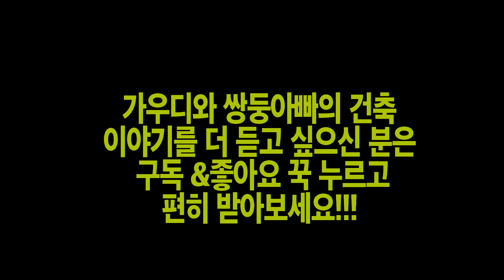가우디 건축강의_Ep.8. | '가우디가 설계한(?) 몬세랏 수도원의 카마린'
[자칫 놓치기 쉬운, 그러나 놓치고 후회하면 이미 늦습니다. 스페인 건축 전문가가 추천하는 스페인 건축여행 포인트 #1]

가톨릭 성지처럼 여겨지는 카탈루냐 몬세랏 수도원에 가우디의 발자취가 있다구요? 예, 있습니다. 가우디의 작품이라고 까지 말하기엔 무리일지 모르겠으나 분명 가우디의 손길이 닿은 공간이라고는 할 수 있습니다.

가우디는 자신을 가르쳐 준 선생님이었던 건축가 '파울라 데 비야르 이 로사노'를 도와 그가 서명한 프로젝트 즉, 몬세랏 수도원 성당의 카마린 소성당 작업에 참여했습니다. 그리고 여러 가우디 연구자들이 이 작업을 실현된 가우디의 첫번째 건축작업으로 꼽곤 합니다. 이 작품의 진정한 작가가 누군지는 여전히 수수께끼로 남아있다고 밖에는 할 수 없겠네요.

건축가라면, 혹은 건축에 관심을 갖고 있는 여행자라면 놓치기 아쉬운 장소들을 꼽아보고 있습니다. 오늘은 그 첫번째 장소로 몬세랏 수도원의 카마린을 뽑아봅니다.